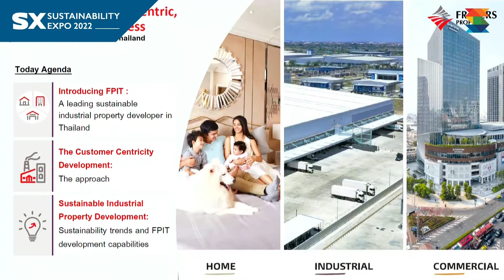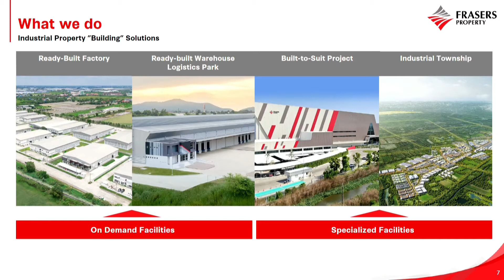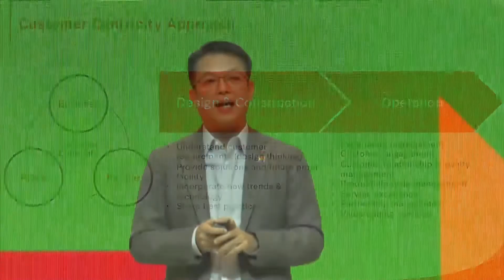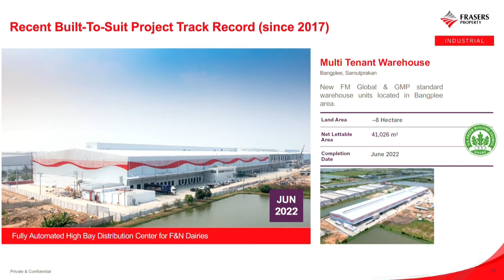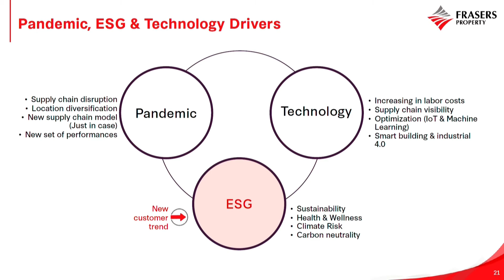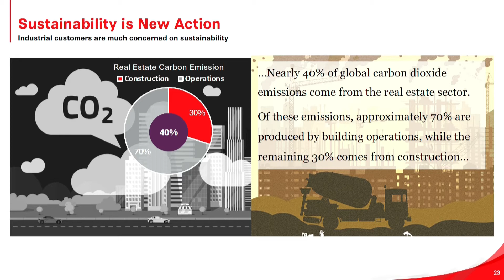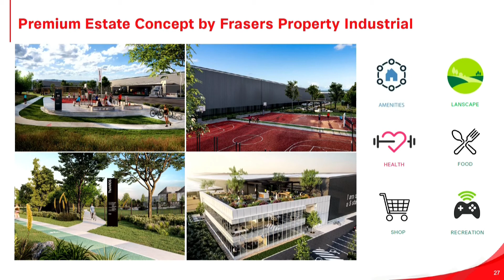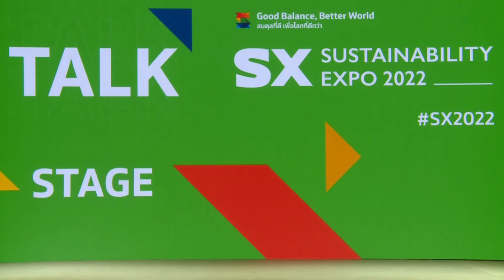BUILDING A CUSTOMER-CENTRIC, SUSTAINABILITY BUSINESS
คุณโสภณ ราชรักษาประธานเจ้าหน้าที่บริหาร
เฟรเซอร์ส พร็อพเพอร์ตี้ อินดัสเทรียล (ประเทศไทย)

Managed by Casean